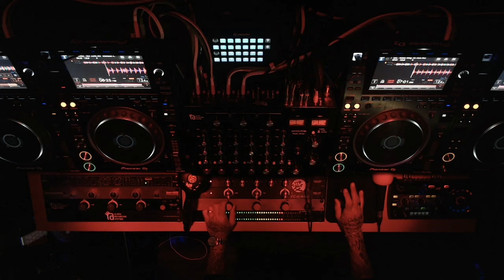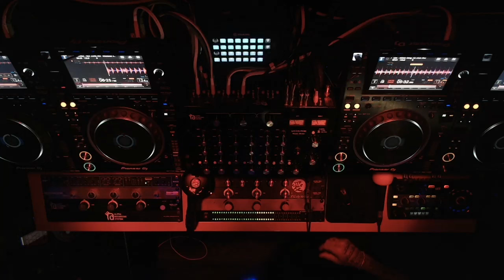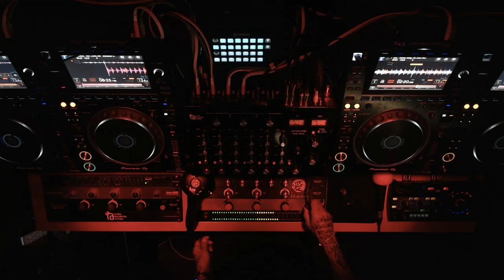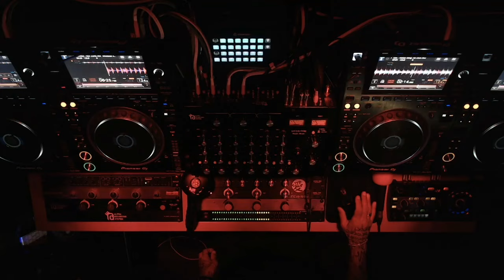DAVID MORALES DIRIDIM SOUND Mix Show #252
March 14th, 2024 Mix Show

1. TALKING WITH MYSELF - ELECTRIBE 101
2. MILKSHAKE - KELIS
3. PIANO LOVE - DAVID MORALES
4. NANANANANENA - DAVID MORALES
5. NO FEAR - DAVID MORALES
6. TRANCE EXPRESS - DAVID MORALES
7. FIRE BEATS - DAVID MORALES
8. BELIEVE - DM REWORK
9. PHYRE - JON MAVEK, PRECIOUS JAMES
10. PERFECT - TANK
11. OBSCURITY - DAVID MORALES